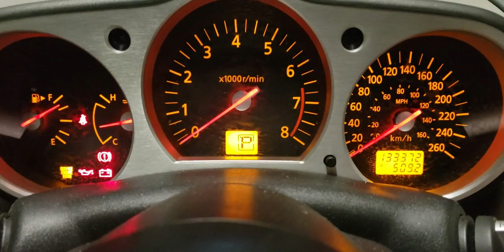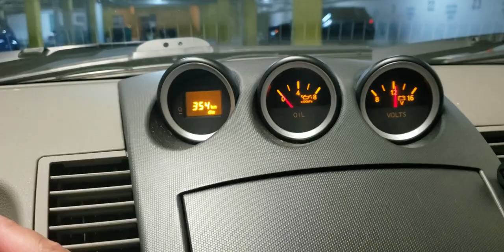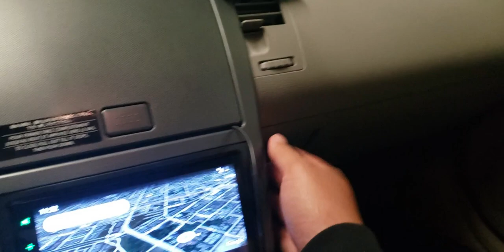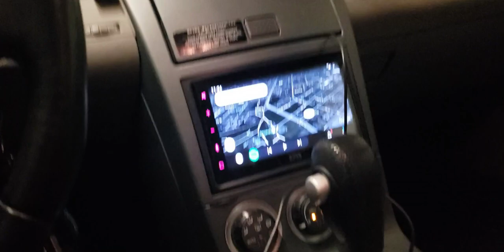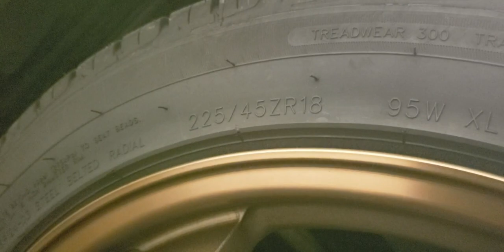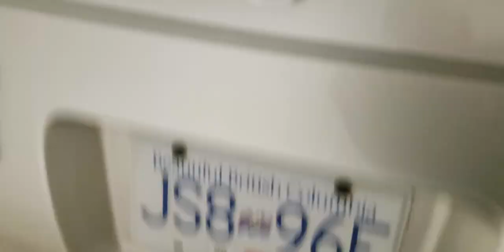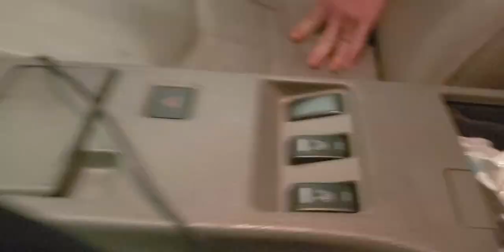NISSAN 350z | Review With Ven ft. Keith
Kamusta kayo guys? Ako ok lang ako sana kayo din ok lang! I hope na mag enjoy kayo sa ginawang video ng aking kababata na nasa Canada. I hope na oks lang kayo from virus! ingat tayo guys panoodin niyo nalang vlogs ko para di kayo mabored or maburyo! Salamat sainyo! Ingat ingat!

Keith:

Sorry na nag reupload ako video, may nag claclaim sa ginamit ko na audio. Peace!